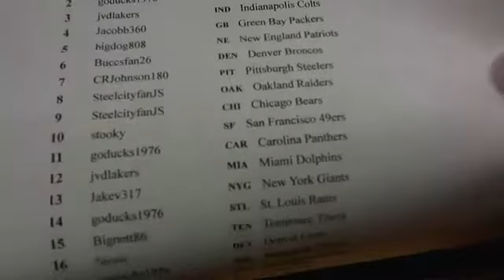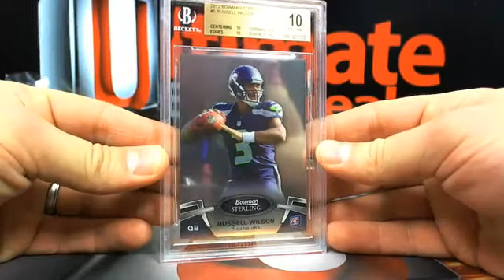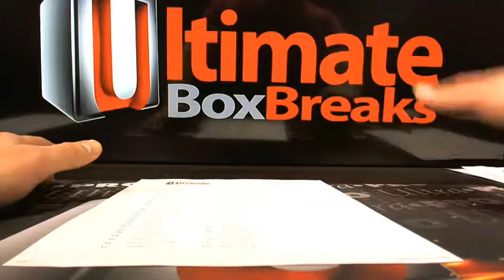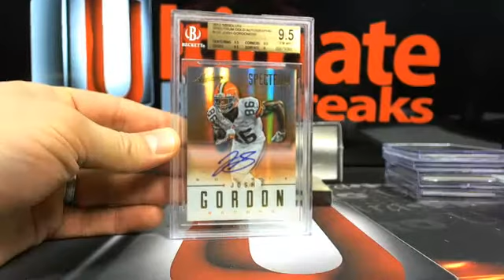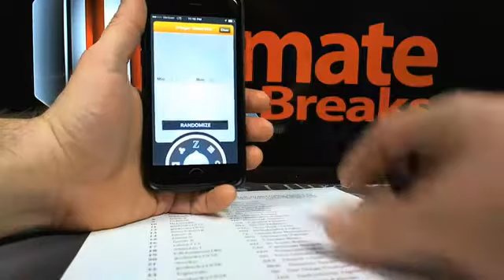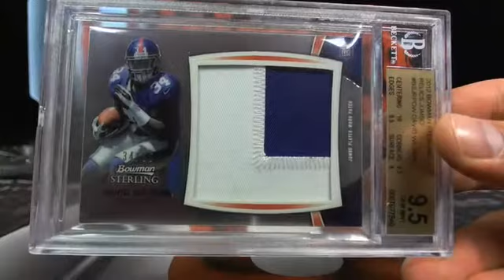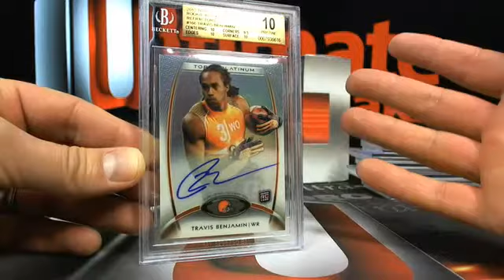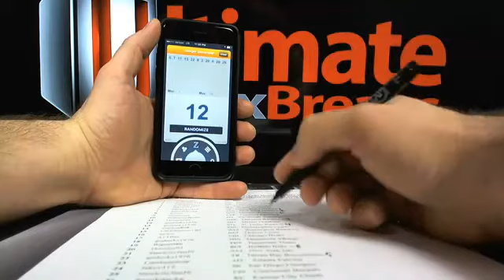UltimateBoxBreaks.com: Graded Gallery Master Case Breaks 7-9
UltimateBoxBreaks.com: Graded Gallery Master Case Breaks 7-9 - Captured Live on Ustream